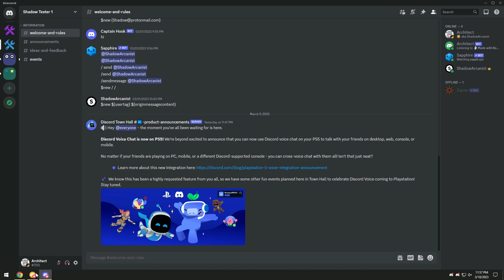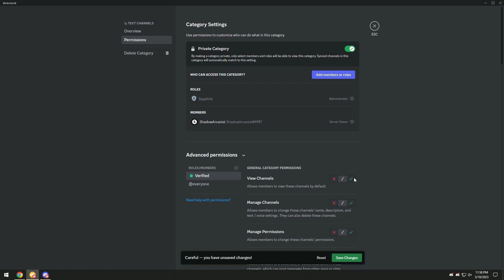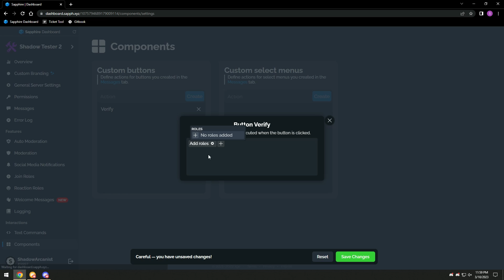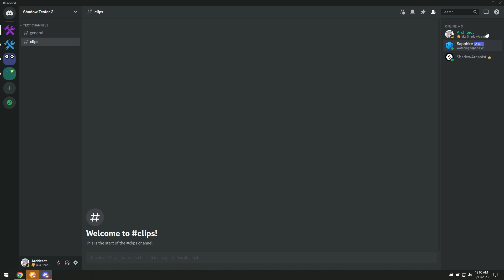Discord Server Verification System 2023 | Sapphire Bot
By watching this video you will learn to setup Discord Server Verification System using Sapphire bot

⏰ *Timestamps*
- Final Product → 0:00
- Setup Server Permission → 0:13
- Setup Sapphire Message → 1:36
- Setup Verify Button → 1:57
- Outro → 3:16

🎧 *Songs*
Background Track

Track →  E.P.O & Veronica Bravo - Burn It Down

Outro Track

Track → skeler. - ID 7

⚠️ *Important*
- Sharing the link to this video is completely fine.